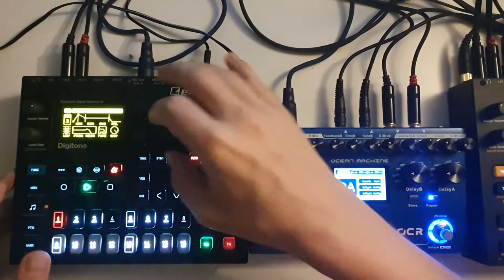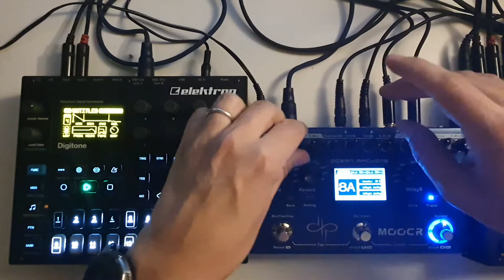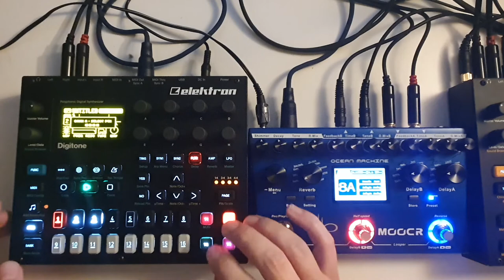GSC - more more mooer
I'm still learning this awesome machines ...
today drums and 3 voices from the Digitone into the ocean maschine, digitakt just for compression
yeah i know i still had to practice :-)

Mein Setup:
Mischpult mit USB/Audio Interface